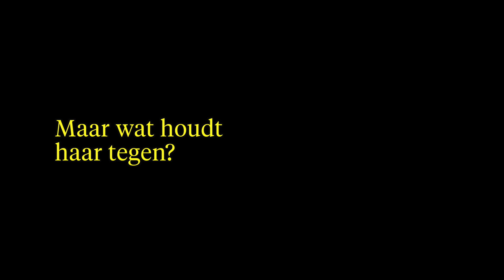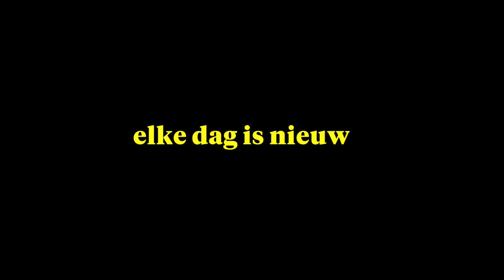Waarom wil topmodel Sylvia Geersen zich aansluiten bij De Jehova's Getuigen?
Langs de deuren gaan als Jehova's Getuige lijkt topmodel Sylvia Geersen geen enkel probleem. Waarom heeft ze zich nog niet aangesloten bij de Jehova's?